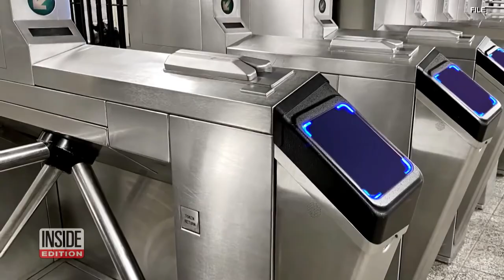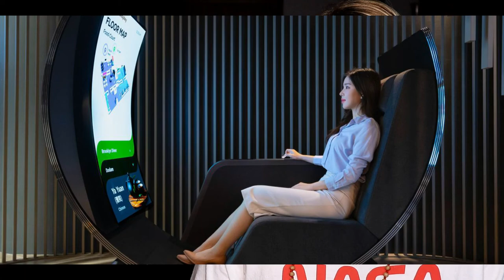What's Happening in the World (January 10, 2022)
This weekly program is crowd funded by a most awesome handful of doomers & hardcore lifers. They arise from all walks of life & graciously make this possible.

Or

It's my birthday in 4 days!

Fan Reupload only.